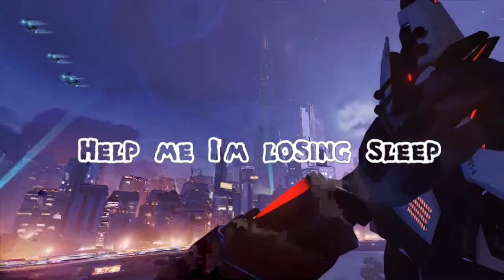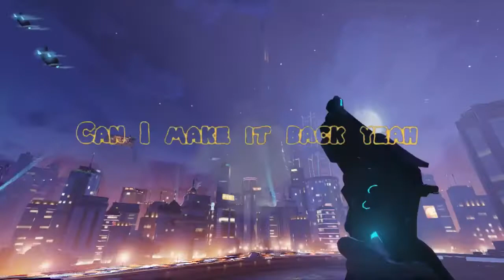Fnac 3 Gun Sync ( Hide And Seek By Tryhardninja )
Sorry about the screen pumps and lyrics